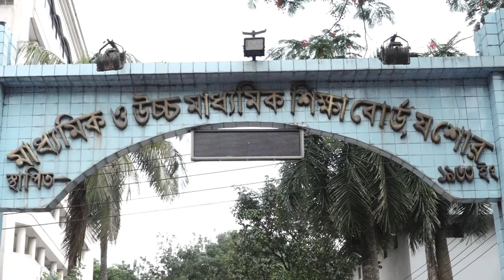এসএসসি পরীক্ষায় যশোর বোর্ডে পাশের হার ৮৭.৩১, জিপিএ-৫ পেয়েছে ১৩ হাজার ৭৬৪জন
দেশে এই প্রথমবারের মতো কোন এসএমএস না পাঠিয়েই ঘরে বসে মোবাইলে এসএসসি পরীক্ষার ফলাফল পেল যশোরে বোর্ডের পরীক্ষার্থীরা। এ বছর যশোর বোর্ডের পাসের হার ৮৭ দশমিক ৩১ ভাগ। জিপিএ-৫ পেয়েছে ১৩ হাজার ৭৬৪ জন। গতবার উত্তীর্ণের হার ছিল ৯০ দশমিক ৮৮। আজ সকাল সাড়ে ১০টায় যশোর প্রেসক্লাবে যশোর শিক্ষাবোর্ড কর্তৃপক্ষ কোন আনুষ্ঠানিকতা ছাড়াই এ ফলাফল জানান। প্রায় একই সময় এই প্রথমবারের মতো কোনরকম এসএমএস পাঠানো ছাড়াই বোর্ড আওতাধীন সকল পরীক্ষার্থীর অভিভাবকের মোবাইল নম্বরে এ ফলাফল পৌঁছে দেয়া হয়।
যশোর শিক্ষা বোর্ড থেকে এবার ১ লাখ ৬০ হাজার ৬৩৫ জন শিক্ষার্থী পরীক্ষায় অংশ গ্রহণ করে। এর মধ্যে উর্ত্তীণ হয়েছে ১ লাখ ৪০ হাজার ২৪৩ জন। উত্তীর্ণ শিক্ষার্থীদের মধ্যে ৬৮ হাজার ৯১৯ জন ছাত্র এবং ৭১ হাজার ৩২৪ জন ছাত্রী। ছেলেদের পাশের হার ৮৫ দশমিক ৮২ এবং মেয়েদের ৮৮ দশমিক ৭৯।
Thanks.